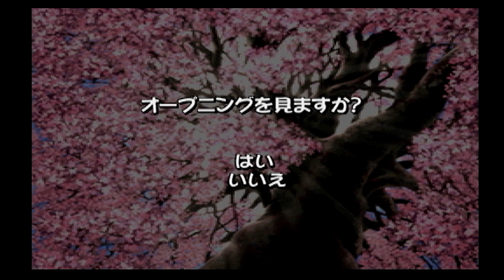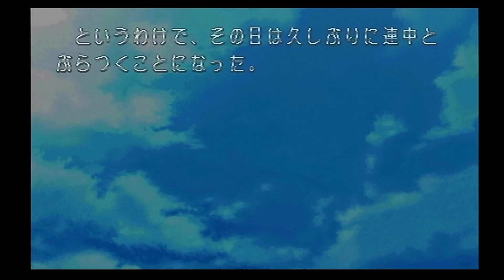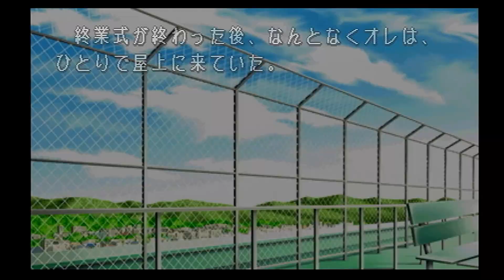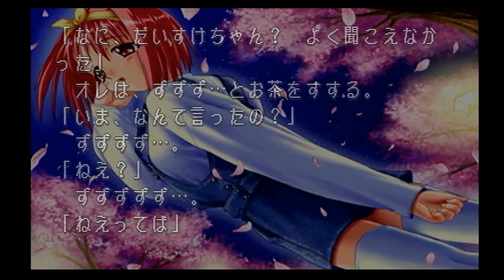【実況プレイ】To Heart #25『おさげクールがええねん！』保科智子ルート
保科さんをチョップしたりするけど、ハッピーエンド目指します！！！

再生リスト
【いすけ実況プレイ】To Heart